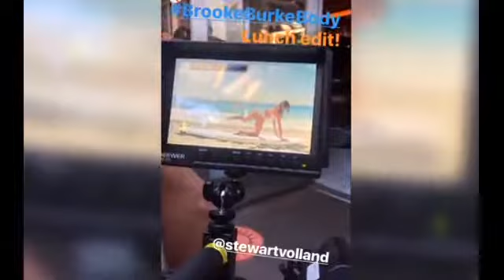Brooke Burke flaunts body in behind the scenes of film shoot